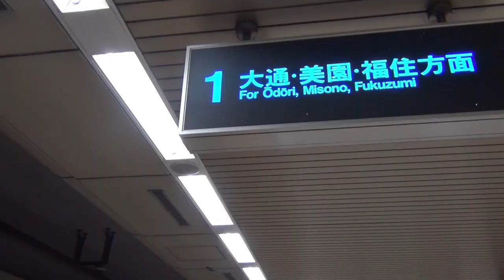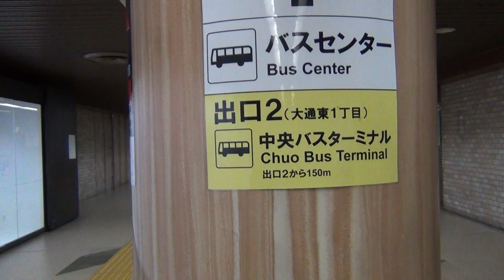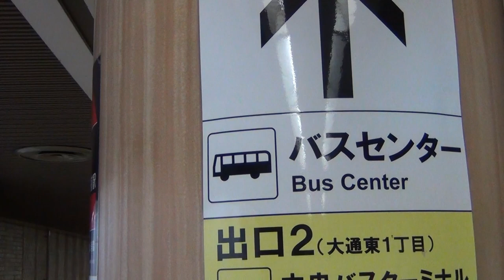【新！最長片道切符】夜行バスで出発地、稚内へ【0日目】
まずは始発駅へ！

上記のリンクからショッピングをしていただくと、弊チャンネルに収益が発生します。この収益は弊チャンネルの活動の資金源となります。これからも皆様にディープな鉄道の世界をお楽しみいただけるように頑張って参りますので、よろしくお願いいたします。